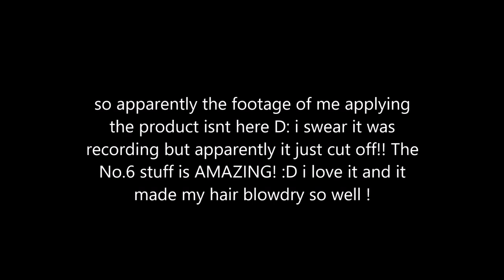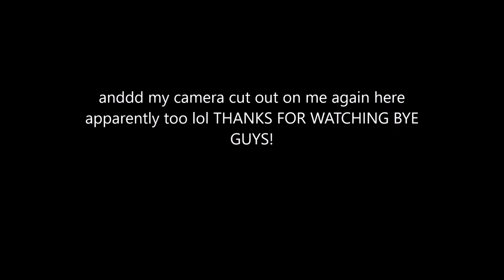TRYING OLAPLEX FOR THE FIRST TIME! (Olaplex 3 4 5 6 Review)